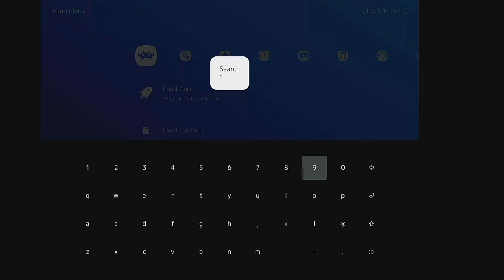WIN 20190812 05 10 09 Pro